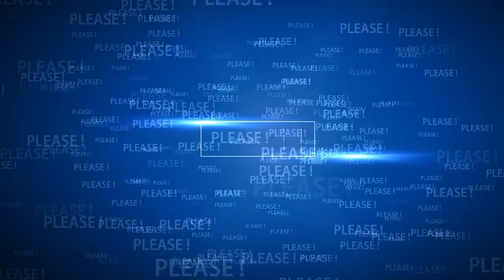😊 The reason Prince William is heading the United States 🇬🇧✈️🇺🇸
🔴 Watch the video for more about the real reason Prince William is heading the United States.

Source: Reuters, ITN, BBC, People, Page Six, Mirror, The SUN, ZMG